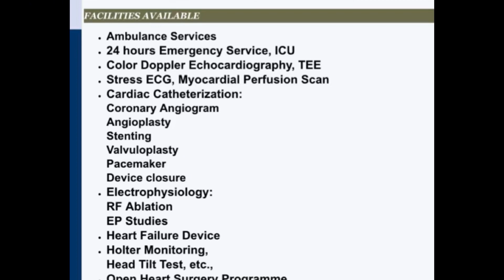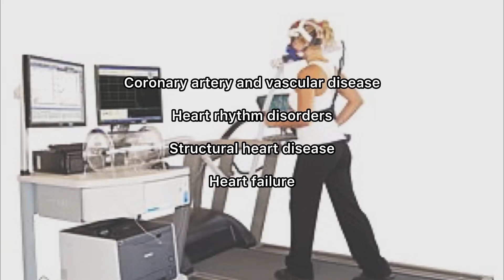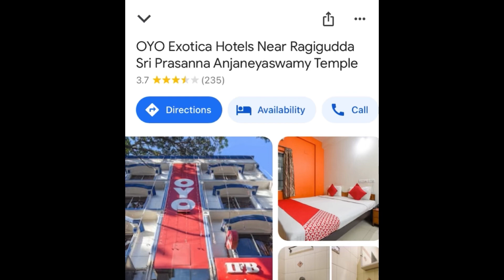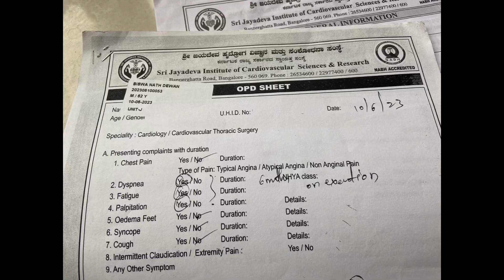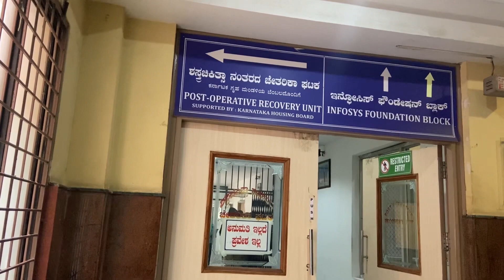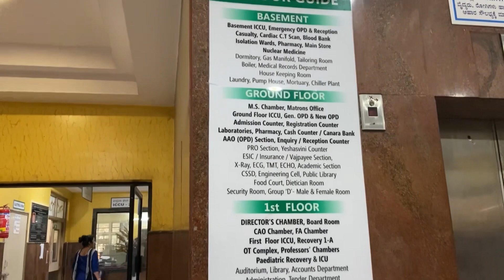Jayadeva Hospital Bangalore Full Information | Cheapest Cardiac Hospital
Sri Jayadeva Hospital | Best Heart Hospital In Asia | Best Heart Hospital In Bangalore  | Heart Treatment | Open Heart Surgery | Jayadeva Hospital Bangalore | Operation, OPD, Room Charges Full Information Bypass Surgery | SRI Jayadeva HOSPITAL | FREE TREATMENT | SPECIAL FOR HEART SURGERY | INDIA FREE TREATNENT HOSPITAL |
HOW TO REACH | HOW TO BOOK APPOINTMENT | WHERE TO STAY | WHAT IS THE COMMUNICATION LANGUAGE | काम ख़रच में बच्चे से लेकर बूढ़े आदमी का हार्ट ट्रीटमेंट | क्या क्या परिसेवा मिलता हैं |  कैसे पौछे Treatment के लिये | कहा रुके गे |

Jayadeva Hospital Bangalore Full Information | Cheapest Cardiac Hospital | OPD Charges, Doctors' List |

Specialty:

Cardiology and Cardio-thoracic and Vascular Surgery
Neurology and Neuro-surgery